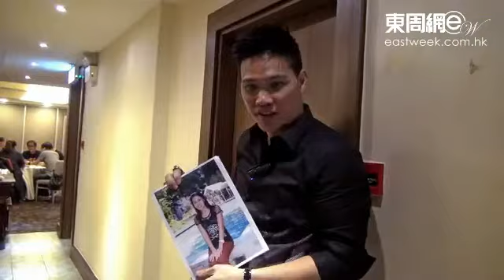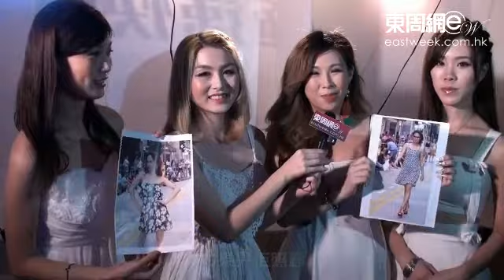2015香港美「傭」小姐五強誕生！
「東周網」舉行嘅首屆「2015香港美『傭』小姐選舉」經過四位司儀喬寶寶、布偉傑(一哥)、中東鍾楚紅、陳振華(Ricky)，以及一星級評判嚴選之下，加上讀者踴躍投票，最後五強於誔生。今次我哋繼續找來星級評判點評靚姐姐。